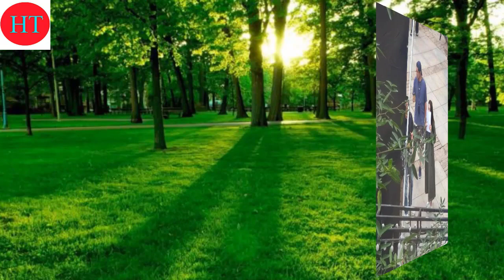迪丽热巴成都拍戏，离开滤镜，被嘲讽太苍老 NEWS PART 1 2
欢迎来到 HTNet News 新闻频道
在这里与您分享有趣的视频
迪丽热巴成都拍戏，离开滤镜，被嘲讽太苍老

最近，有网友拍到了迪丽热巴在成都拍戏的照片，照片中，热巴一袭长发，身穿长衣长裤，不得不说，演员也不容易啊，成都那么热的天气，还要捂这么多。

迪丽热巴现在可是“快三十了”了，再过一个多月，她就会成为三十多岁的人了，而且迪丽热巴平时也很注意自己的容貌，所以看起来一点都不老，而且她的肌肤也非常的好，一点痘痘都没有，让她成为了许多年轻女性的偶像。

可能有细心的网民已经看出了这个问题，迪丽热巴的茶馆也很有意境，从侍者到路人，从他们的头发和皮肤上，他们的皮肤和头发，似乎都不是成都的本土女孩，给人一种很奇怪的感觉，《公诉精英》的制作规模很大，也很有内涵。

而此次迪丽热巴的合作对象，正是知名的佟大为，佟大为的演技，相信大家都看在眼里，佟大为在这些年的苦练中，已经将“小男人”这个人物刻画的非常到位，并且还参演了很多的精品影视剧，迪丽热巴此次能够与这样一个出色的男主角合作，想来在自己的表演上，一定会有所提升。

运动
旅游
电影
投掷